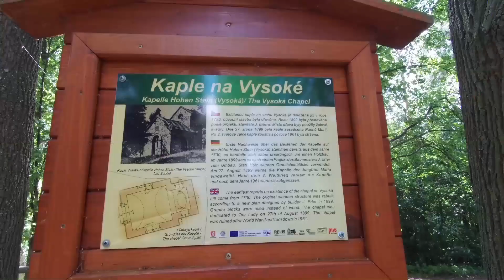Tachovská rozhledna Vysoká 2018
Léto se vydařilo :D - 6.7.2018